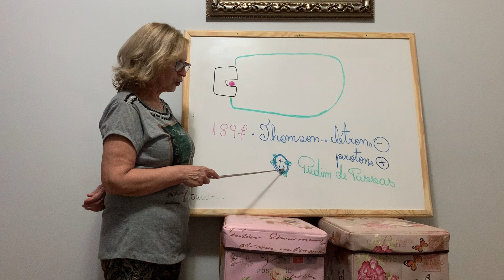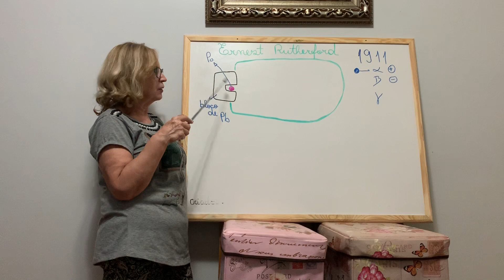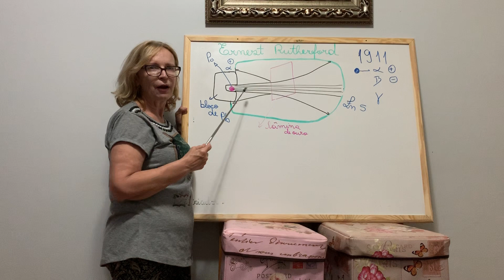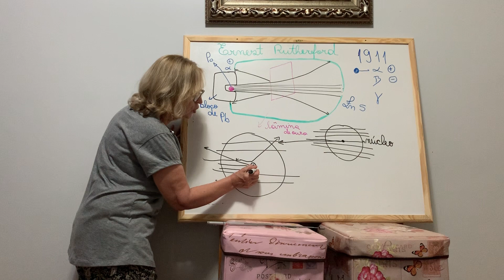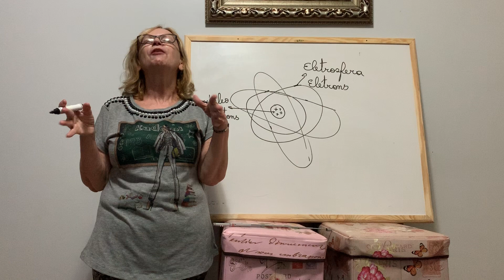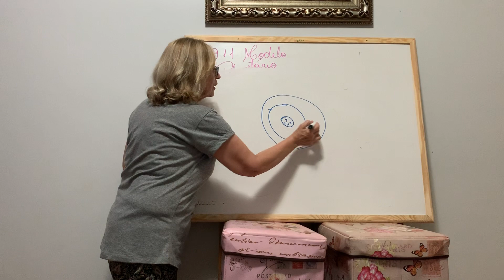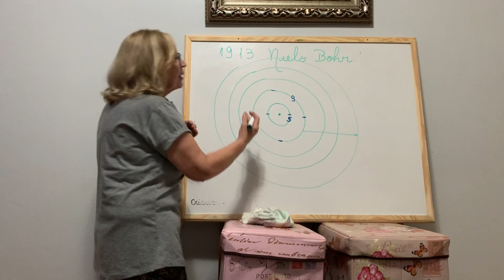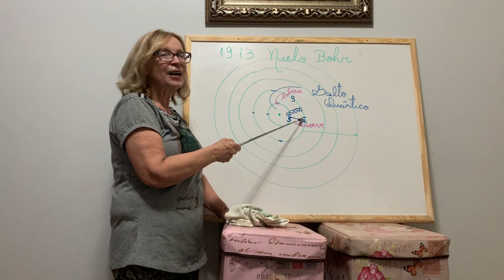Nono Ano - Modelo Atômico - Aula 2 - PT 2